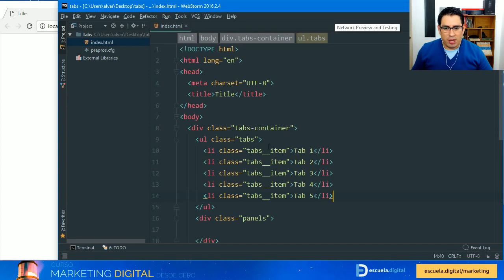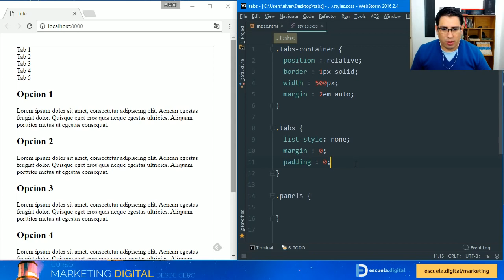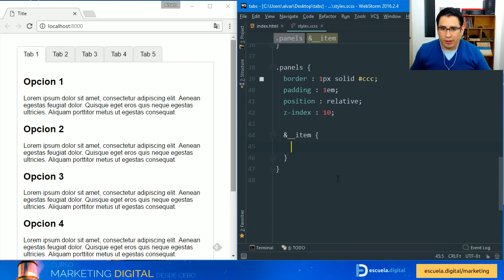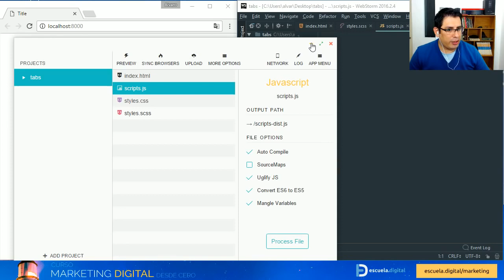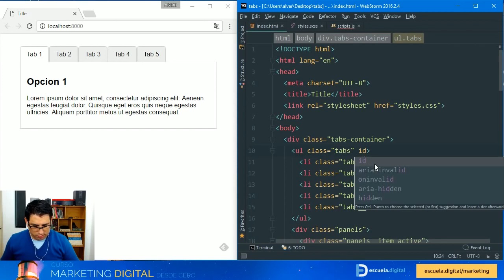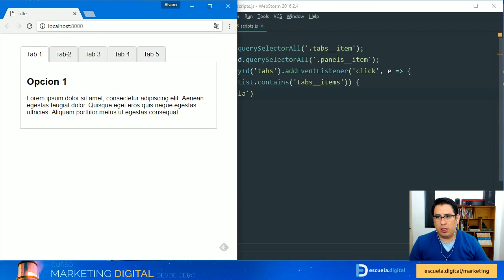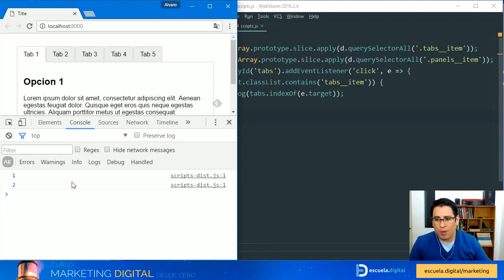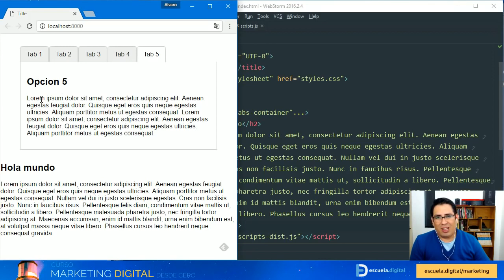Navegación por tabs con Vanilla JS sin jQuery